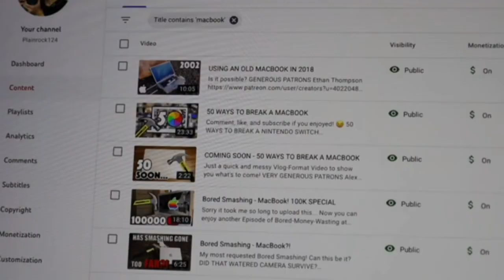3 MINUTES SERIES - Plainrock 124 (Bored Smashing - NEW IMAC)